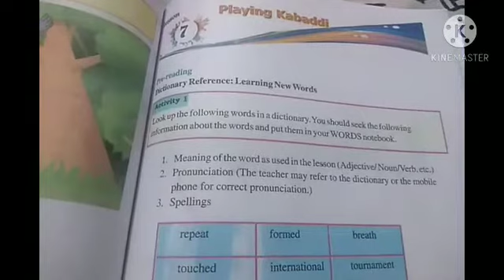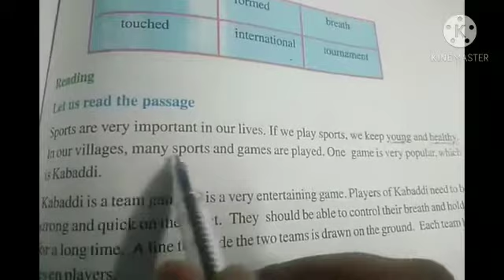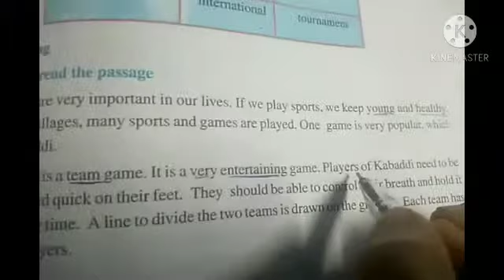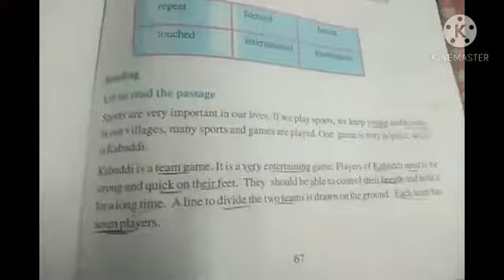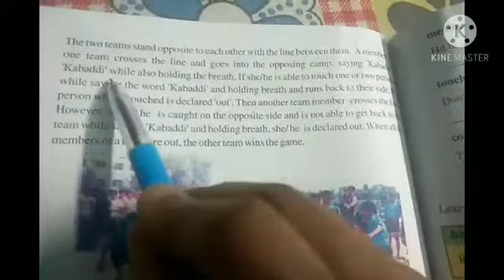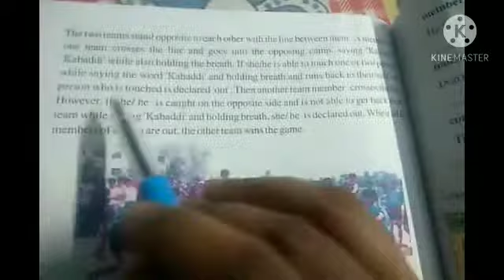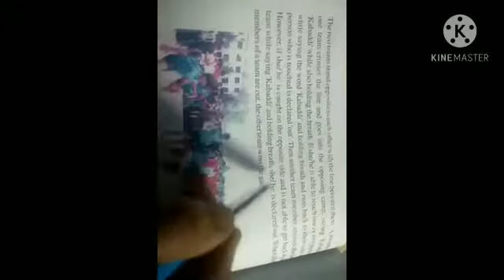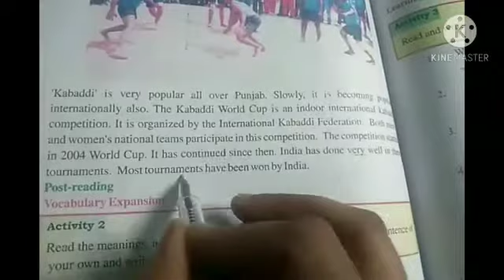Chapter:-7th Playing Kabaddi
Class:-6th.  PSEB